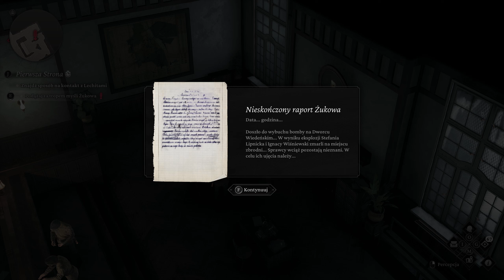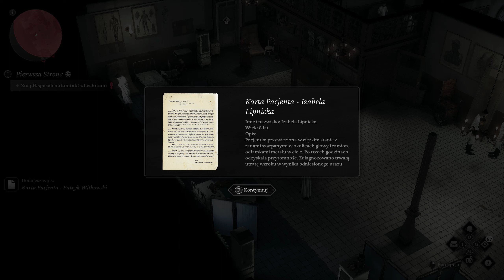Zamach na dworcu | The Thaumaturge PL {#30}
Trzydziesty odcinek z gry The Thaumaturge po polsku.

W grze The Thaumaturge wcielimy się w postać Wiktora Szulskiego, Thaumaturga pochodzącego z Warszawy w czasie zaborów...

The Thaumaturge (początkowo znana pod roboczą nazwą Vitriol) to gra RPG osadzona w alternatywnej wersji Warszawy z początku XX wieku. Produkcja została stworzona przez polskie studio Fool's Theory, które wcześniej współpracowało z belgijską firmą Larian Studios przy takich dziełach, jak Divinity: Original Sin II czy Baldur’s Gate 3, a także samodzielnie zaprojektowało grę Seven: The Days Long Gone.